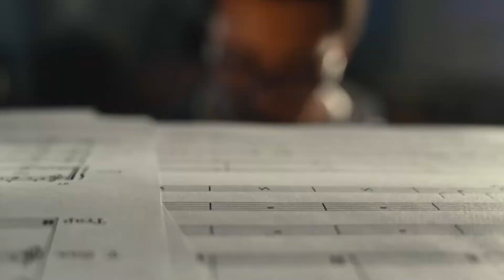Student Spotlight: Terrance Jefferson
Terrance Jefferson is a third-year student pursuing a degree in Secondary Social Studies Education.

His music is moving, but his passions for teaching - and learning - stand out.

Jefferson is a Middletown native. His mother is a teacher at Steelton-Highspire just outside of Harrisburg.

Jefferson is another student you will find in the Office of Education and Social Equity in Chambers Building.

For more information on the OESE in the Penn State College of Education please

Penn State College of Education
University Park, Pa.

HEY PROSPECTIVE STUDENTS! Check this out